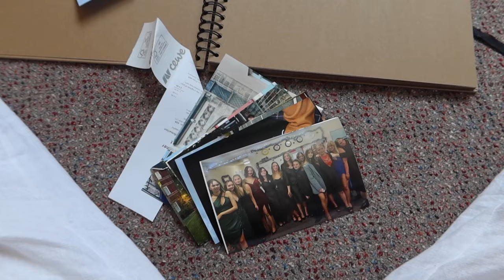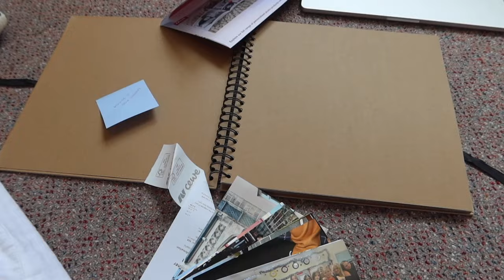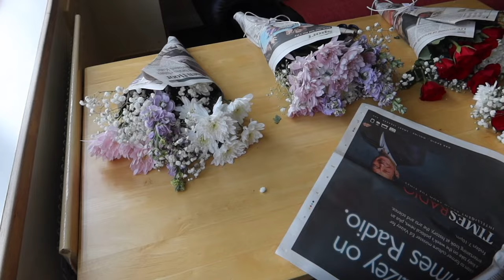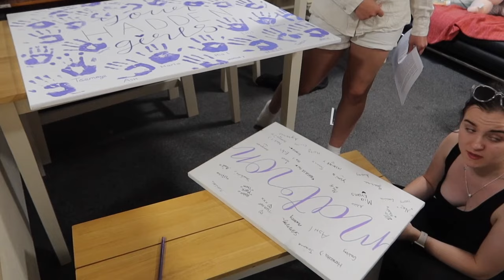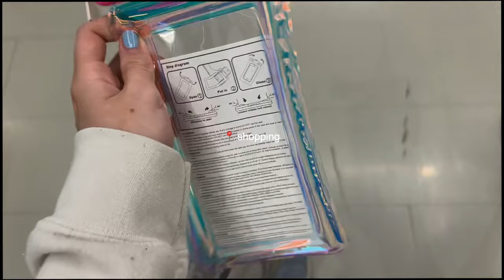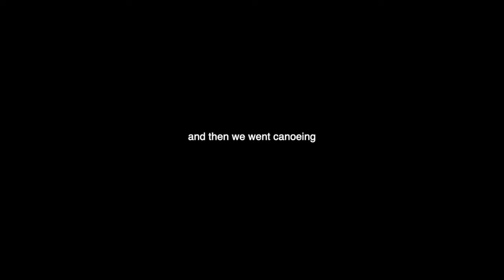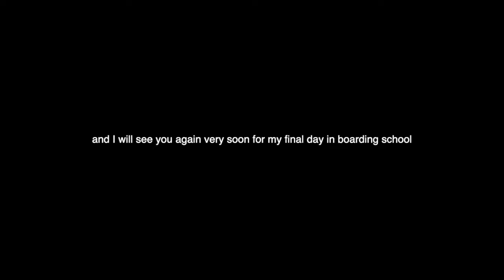my FINAL EVER week in my life in boarding school (week vlog)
✰ SOCIALS ✰

✰ FAQ ✰
What year are you in? → Year 13 (senior year)